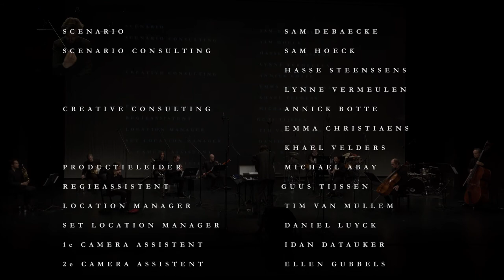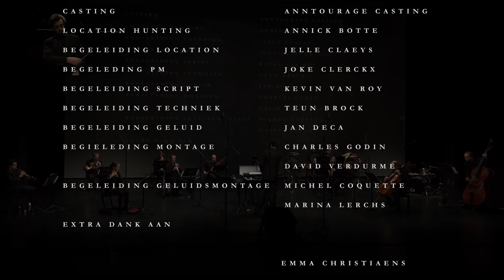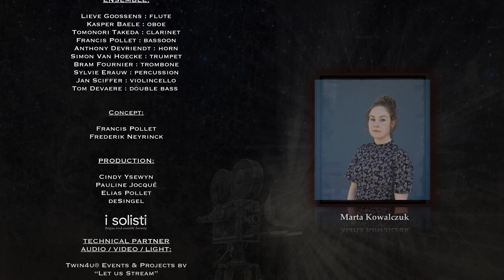I SOLISTI Composers Lab 2020_Giordano Bruno do Nascimento_The Sum of its Parts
I SOLISTI Composers Lab gives composers the opportunity to experiment with writing music for visual media.

During Composers Lab we explore film and image. Composers write their unique soundtrack, which we create during a showcase at the end of the week. For our digital edition 2020 (which took place in February 2021), experienced composers Mathias Coppens, Daan Janssens and Frederik Neyrinck were the coaches. I SOLISTI musicians and other participating composers each other's soundboard.

Composer: Giordano Bruno do Nascimento
Film (RITCS): "The Sum of its Parts": Felix Maesschalk / Bruno Mazereel
Recording: Twin4u

Coproduction: deSingel
Special thanks to RITCS - Royal Institute for Theatre, Cinema & Sound
With support of the Flemish Government